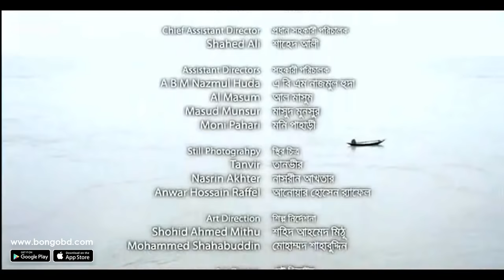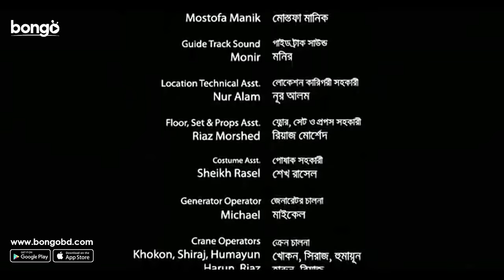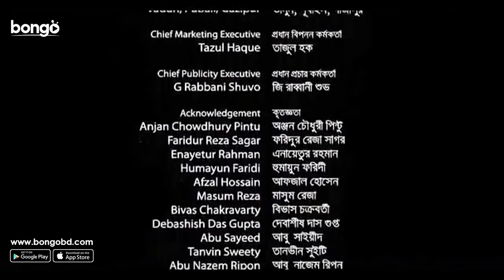Monpura | মনপুরা | Chanchal Chowdhury | Fazlur Rahman Babu | Farhana Mili | Bangla Movie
Bongo presents the popular Bangla movie "Monpura | মনপুরা" directed by Giasuddin Selim and starring Chanchal Chowdhury, Farhana Mili, Fazlur Rahman Babu, Monir Khan Shimul in lead role. Enjoy more exciting Movie, Drama and Original in one place, Bongo!

Dirty conspiracy fueled by wealth and power pushes a simple-minded young man’s life towards a dark void.

A heartbreaking tale of a poor yet honest young man as lies, conspiracies and a horrible betrayal by his rich and influential employer leads his life towards uncertainty.

একজন প্রভাবশালী মনিব মিথ্যা, কুমন্ত্রণা এবং ভয়ানক বিশ্বাসঘাতকতার মাধ্যমে গরীব ও সৎ এক কর্মচারীর জীবনকে ফেলে দেয় অনিশ্চয়তার বেড়াজালে।

Director: Giasuddin Selim
Lead Actor: Chanchal Chowdhury, Fazlur Rahman Babu, Monir Khan Shimul
Lead Actress: Farhana Mili
Singer: Arnob, Fazlur Rahman Babu, Chondona Majumdar, Momotaz
Music Director: Iqbal A. Kabir
Editor: Iqbal A. Kabir
Scriptwriter: Giasuddin Selim
Screenplay: Giasuddin Selim
Supporting Actor: Shakhaowat Hossain , Al Masum , Mamunur Rashid, Mokbul Hossain Paik , Aminur Rahman Bachchu
Supporting Actress: Dilara Zaman, Shikha , Shirin Alam
Chief Assistant Director: Shahed Ali
Assistant Director: A B M Nazmul Huda , Al Masum
Dialogue: Giasuddin Selim